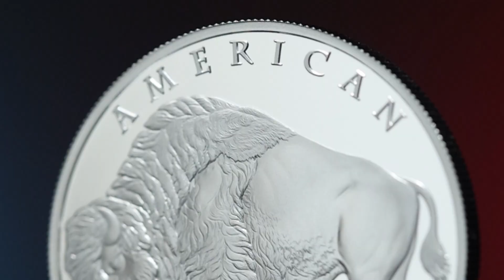American Buffalo | United Crypto States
Welcome the "American Buffalo" Coin, a modern interpretation of one of the most iconic coin designs in U.S. numismatics.

The reverse design is inspired by the original "American Buffalo," also known as the "Indian Head" coin, first issued in the United States in 1913. In this 2025 interpretation by United Crypto States, the spirit of the American frontier is reborn with a new digital edge.

The intricate details of the coin, now enhanced by holographic protection, celebrate this timeless numismatic piece. The bold design, combined with the technological innovation of cryptocurrency, makes this innovative coin a fascinating collectible, representing the evolution of currency in the modern digital world.

Each United Crypto States coin merges the value of cryptocurrency with exquisite craftsmanship, uniting digital innovation with traditional numismatics.